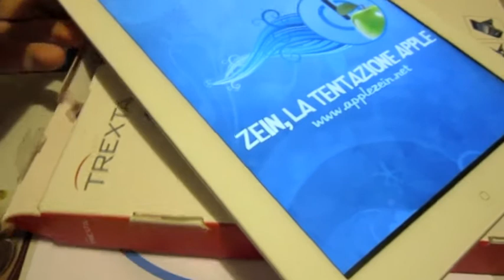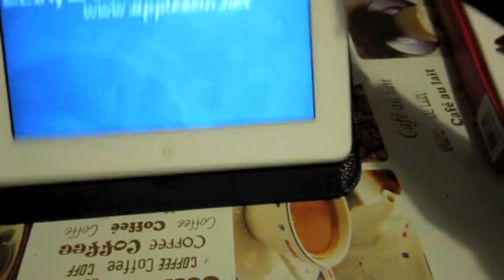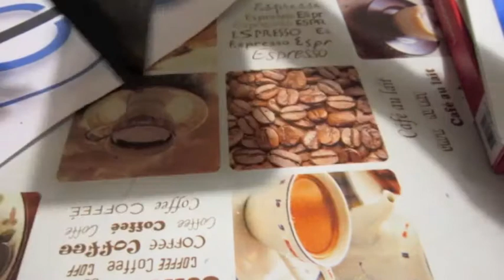AppleZein - Recensione custodia Trexta iPad 2 by Mellogs